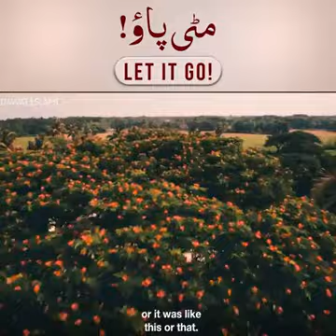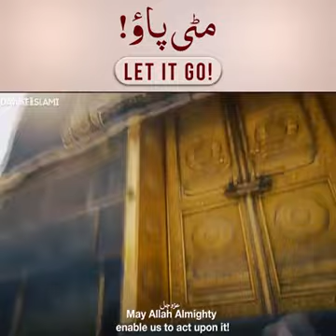31 December 2019